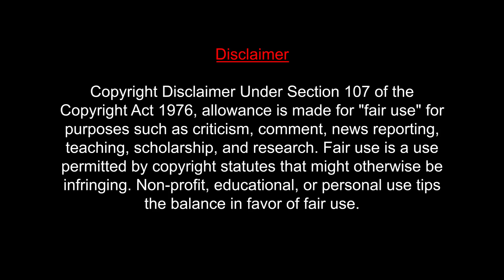Thalaivar 169 Announcement REACTION | Superstar Rajinikanth | Nelson | Anirudh | MUMBAI TAMIL COUPLE